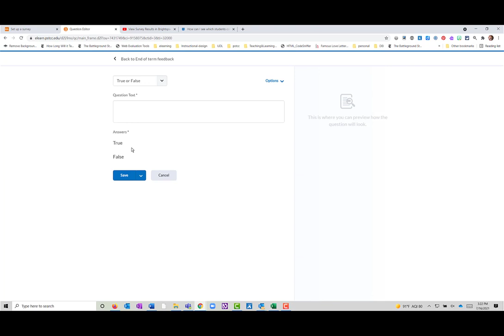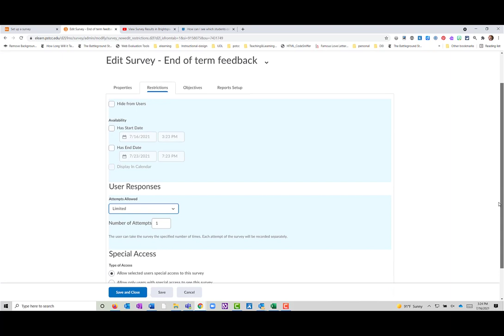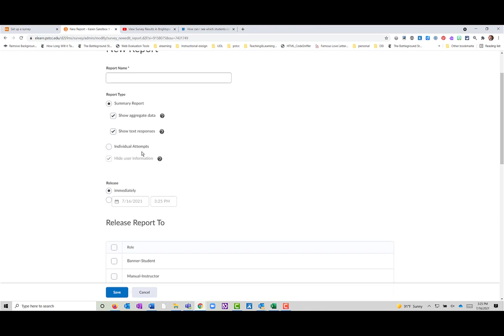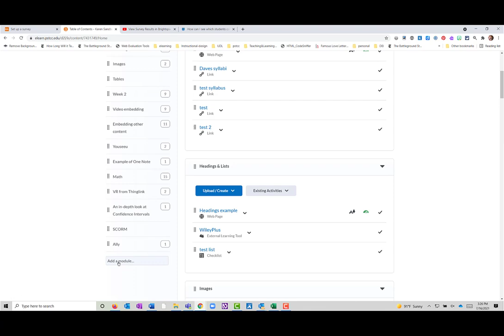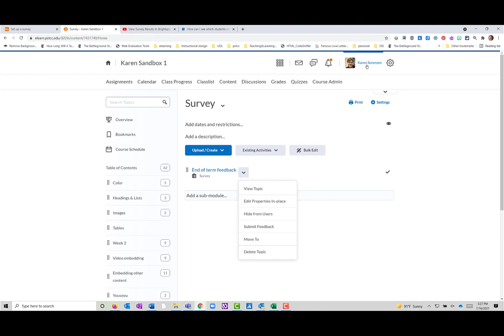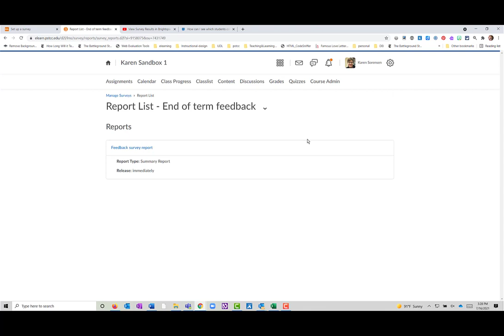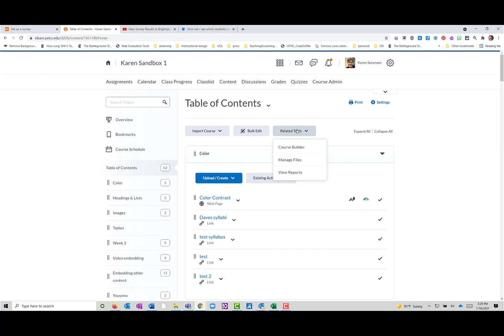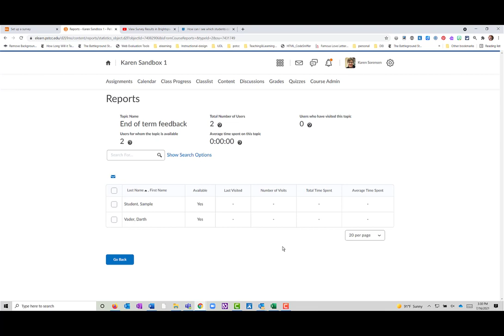Anonymous Survey in Brightspace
Creating an anonymous Brightspace survey and results report and then checking to see which students completed it.